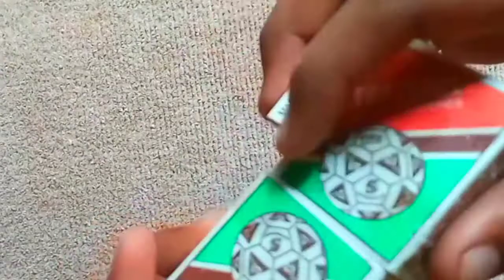Make a tractor trolley with matchbox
Make a tractor trolley with match box ‎@MNda TV